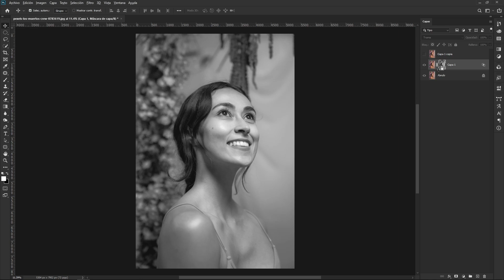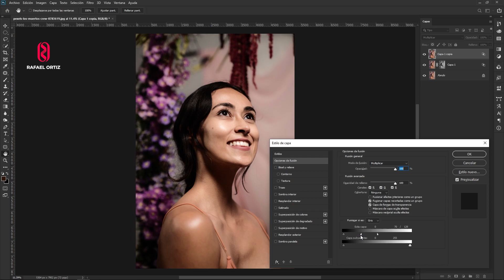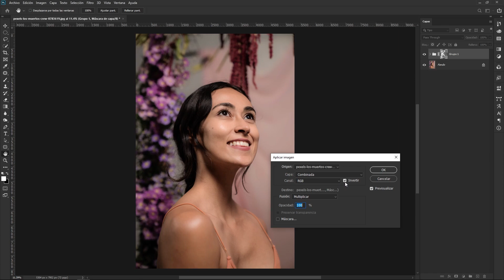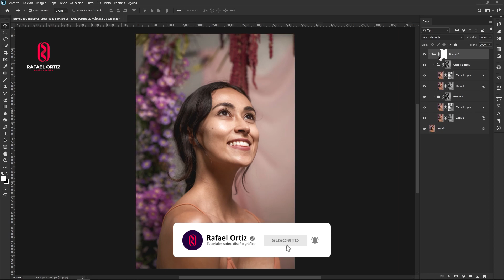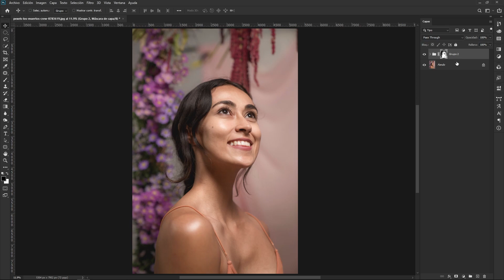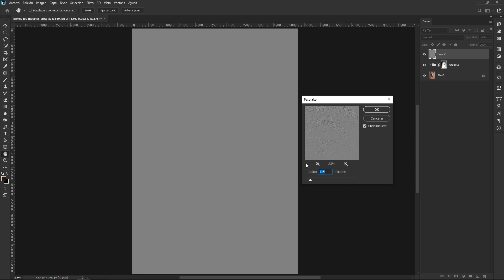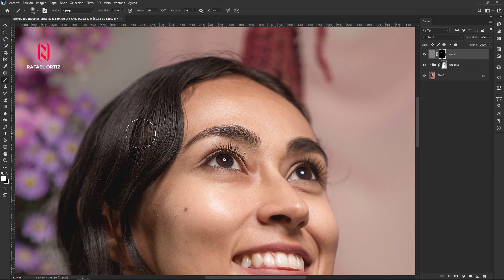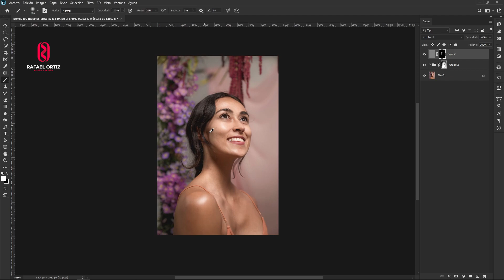Cómo Mejorar Diseños en Photoshop con Dodge and Burn y Filtro de Paso Alto (Acabados Profesionales)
¿Quieres llevar tus diseños y fotografías al siguiente nivel? En este tutorial te enseñaré cómo usar técnicas avanzadas como Dodge and Burn y el Filtro de Paso Alto en Photoshop para darle más contraste, volumen y detalle profesional a tus proyectos. Aprenderás a destacar iluminaciones, sombras y texturas de manera controlada, ideal para lograr acabados publicitarios de alta calidad. Además, te mostraré cómo usar máscaras de capa para aplicar estos efectos de forma precisa y personalizada. ¡No te lo pierdas!

Te invito a que me dejes un comentario para conocer tu opinión y saber si te ha sido de utilidad.